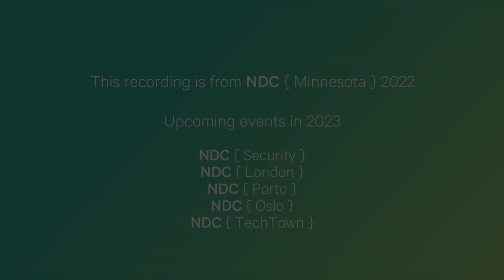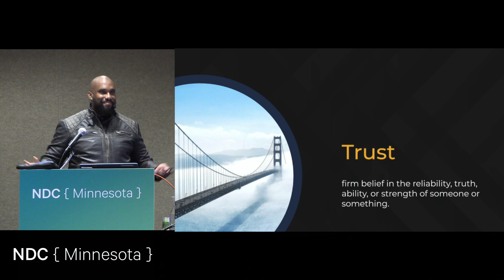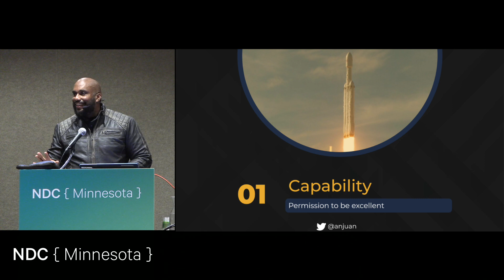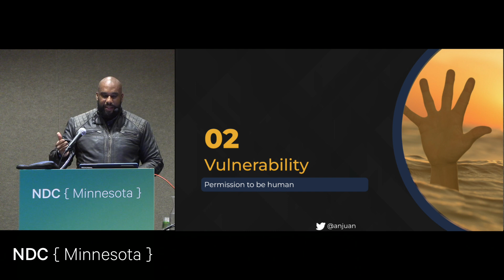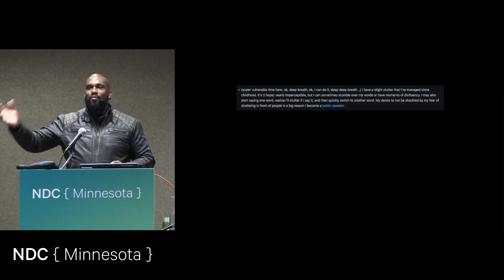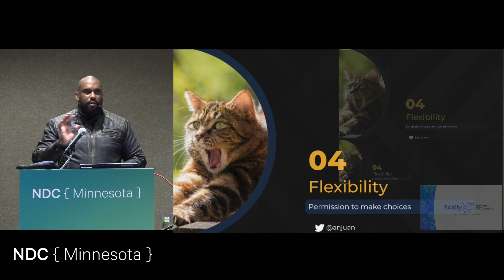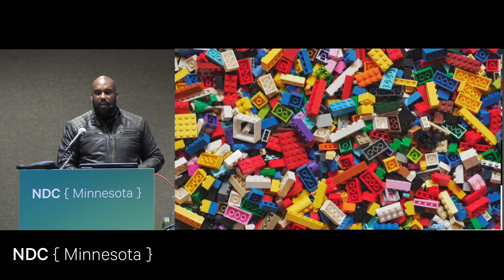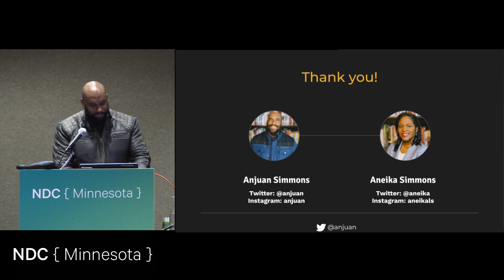Keynote: Capability, Vulnerability, Fallibility, and Flexibility - Anjuan Simmons - NDC Minnesota 22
Capability, Vulnerability, Fallibility, and Flexibility - A Permission System for Team Trust

Healthy organizational culture requires a high trust environment because humans can only present the best versions of themselves when they can work without fear.

The atomic unit of delivery should be the team, and they can also be powerful vehicles for building organizational trust when led by a strong engineering manager. This talk will share four powerful and often overlooked ways to build a culture empowered by trust.-